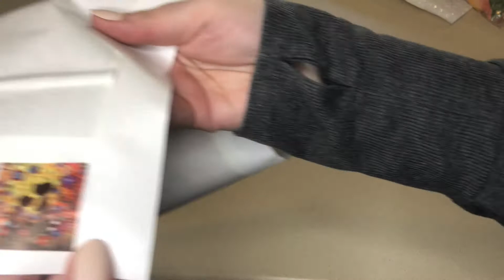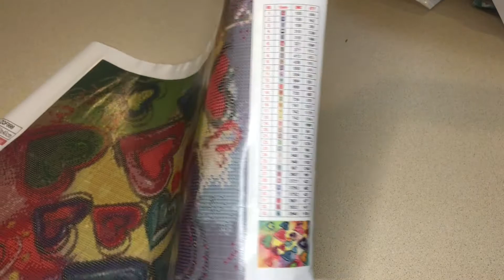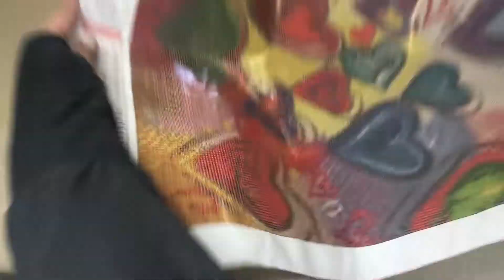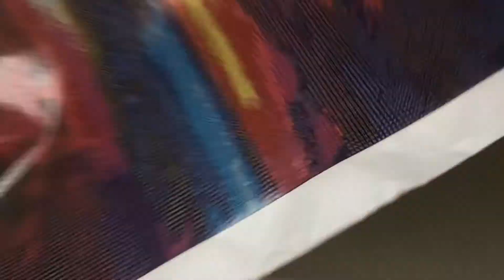Episode 72 - Unboxing GBFKE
GBFKE Unboxing

Our videos are not intended for children

Jennifer Roberts Book